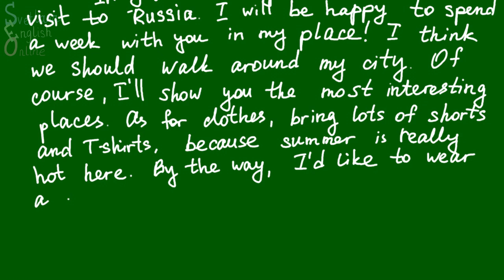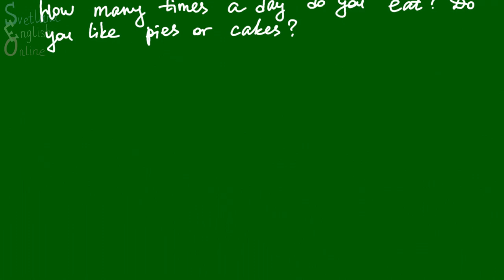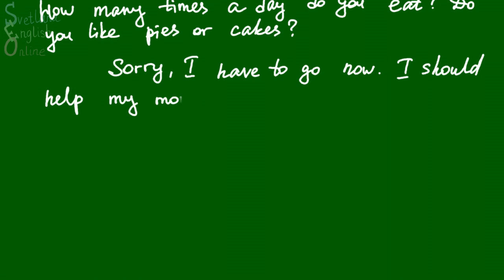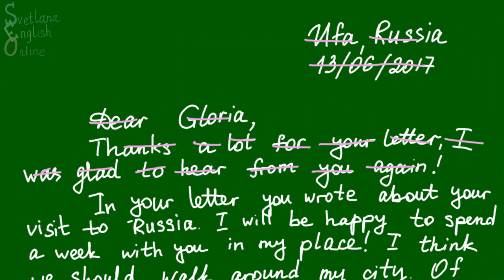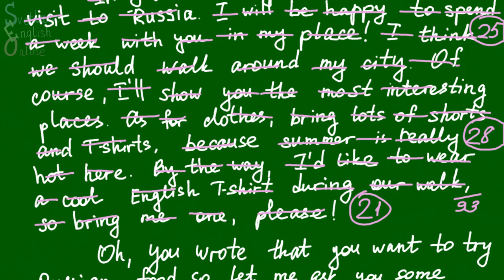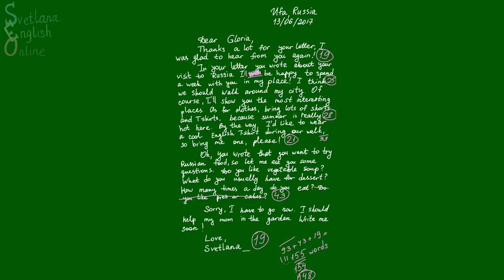Личное письмо. ЕГЭ. Написание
Актуально ДО 2022 года!

Пишем письмо от города до имени. Подробно объясняю выбор фраз. Рассказываю, как упростить себе задачу, даю полезные советы по написанию письма.